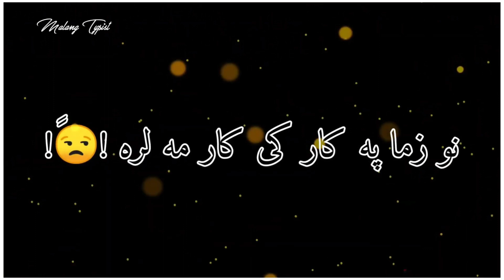PaShto Black Screen iMovie WhatsAp p status ✌🏻 Boy's New attitude Poetry Black Screen Shyarii 💕👈🏻